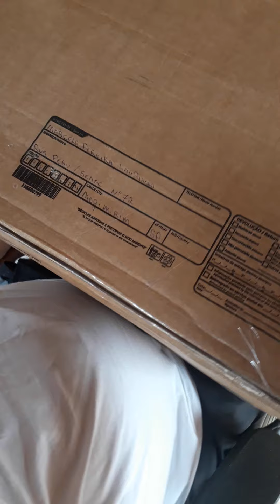Recebi uma Doaçao de SãoPaulo O que tem na caixa? dia dia do cadeirante TETRAPLEGICO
RECEBI UMA DOAÇAO DE SAO PAULO
Ola pessoal estou representando esses produtos e cursos das empresas MONETIZZE  e HOTMART. Eu ganho apenas uma pequena COMISSÃO, me AJUDEM  adquirindo um desses produtos ,  pois vou me casar em Dezembro. Deixarei o link dos produtos abaixo. CLIK sem medo, pois todos são empresas idôneas. PODE CONFIAR. Meu Zap 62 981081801 Para informações. ATENÇÃO ALGUNS PRODUTOS ADULTO. DIETAS E CURSOS.
AJUDA  CONTRIBUIÇÃO CAIXA AG 2281 CONTA 25213-8 ALONÇO VALERIO PINHO Deus abençoe

TOOP 10  TOP 5  CADEIRANTE LAIS SOUSA BOLSONARO PEGADINHA EDU PRIMITIVO
LUCÃO AARON WHEELZ FREE FIRE ALONSO VALERIO